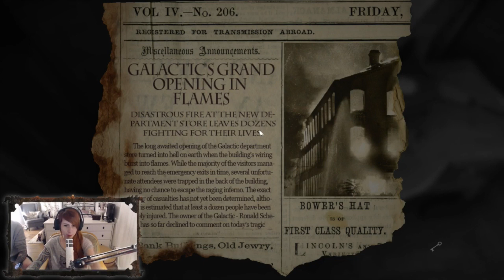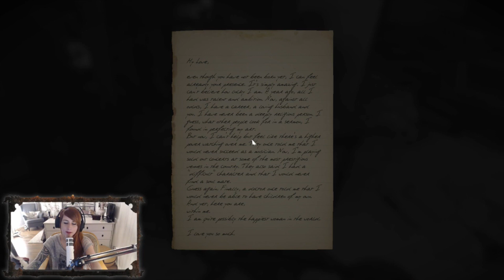F*CK MEIN LEBEN I Layers of Fear [01] I TWITCH Livestream Highlight I KupferfuchsZockt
Hier ein kleiner Mitschnitt von meinem letzten HORROR-Livestream von Layers of Fear auf Twitch.

K L A M O T T E N V O M F U C H S

P O S T A N M I C H:

50510 Köln